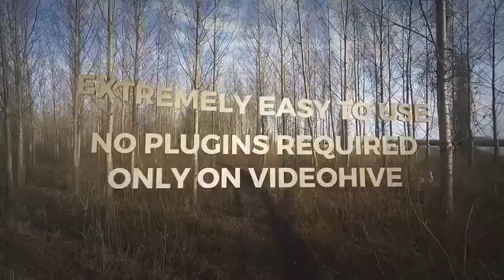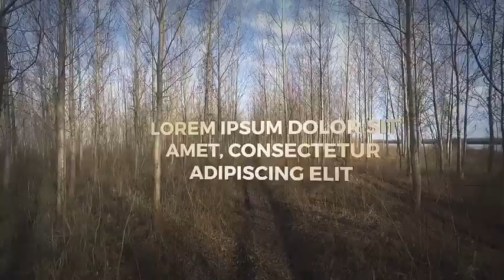Forest Walkthrough Adobe After Effects Template Free Download